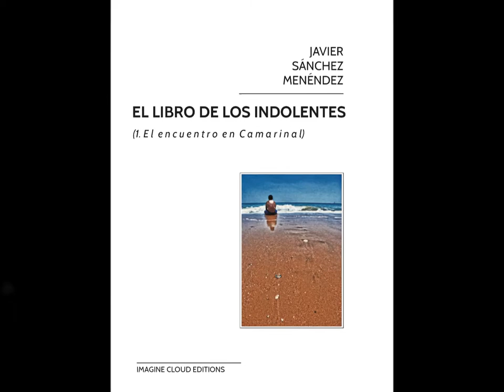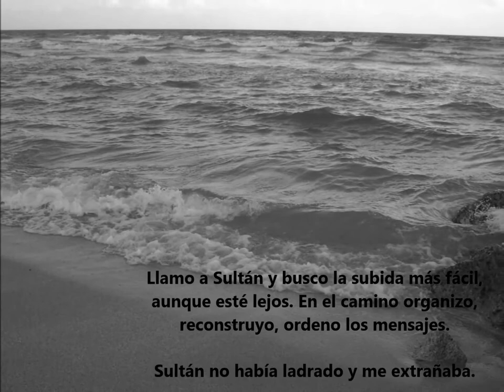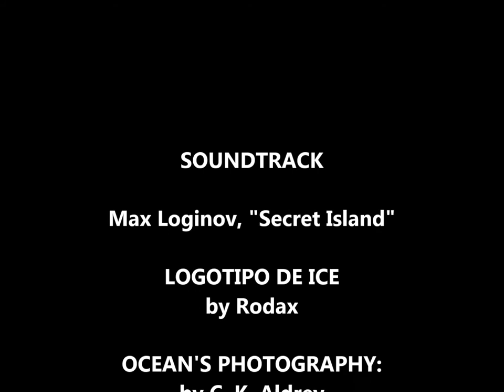EL LIBRO DE LOS INDOLENTES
El libro de los indolentes (1. El encuentro en Camarinal) |
Fragmento | Javier Sánchez Menéndez
Imagine Cloud Editions